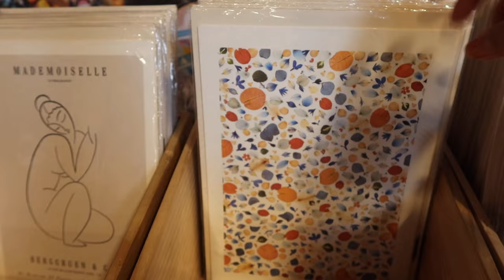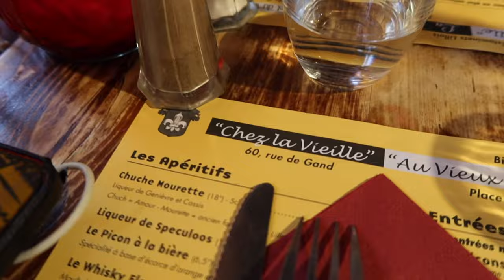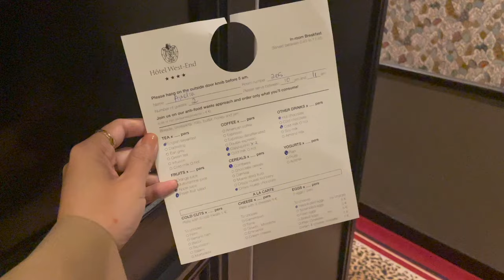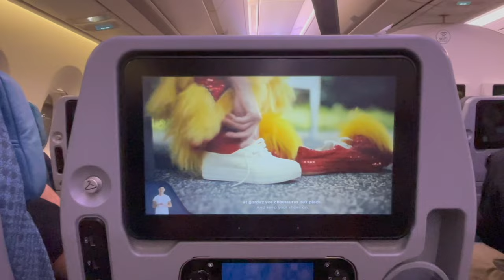TRAVEL DIARIES : PARIS & LILLE VLOG | FLUFFEDUPFLAIR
[Paris Vlog starts at 05:56] & we are onwards to Lille & Paris! The last leg of my Europe 2023 adventures. Had so much fun exploring the city of Lille and finally back in one of my absolute fav cities in the world - PAREEEE! I brought Co to Lumiere and she absolutely loved it. So thankful to be able to travel and see the world from another angle.

Thanks as always for hanging out everyone! ✩

F R I E N D S :
↠ Corinne | IG : @dancingupastorm

E V E R Y D A Y  J E W E L L E R Y -
↠ Cartier Love Bracelet
↠ Cartier Trinity Bracelet
↠ Rings - Cartier, Chanel, Hermès
↠ Cartier Tank Solo